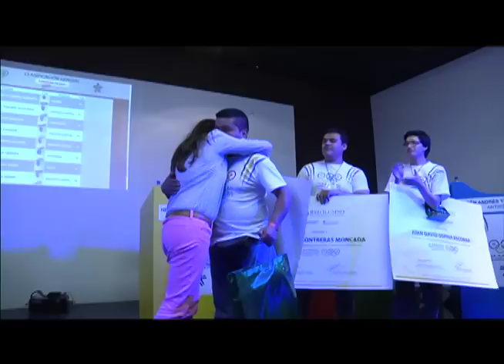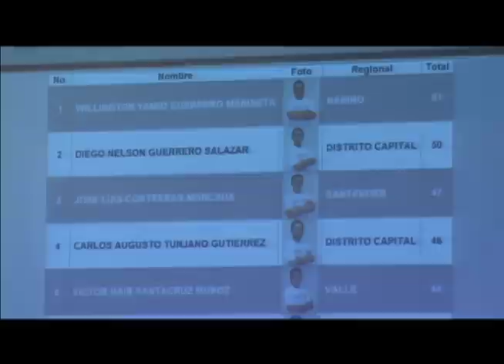Willington Yamid Guerrero de la regional Nariño, ganador de Olimpiadas Matemáticas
Emoción, talento y mucha disciplina, fue lo demostrado durante la prueba final de 20 preguntas